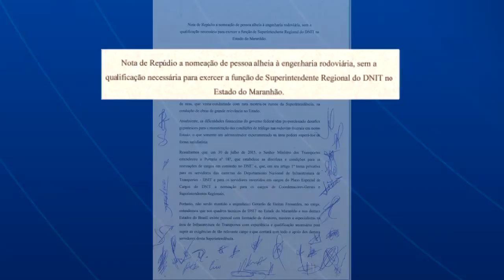GUARA NEWS 29/03/16| CAOS BR 135